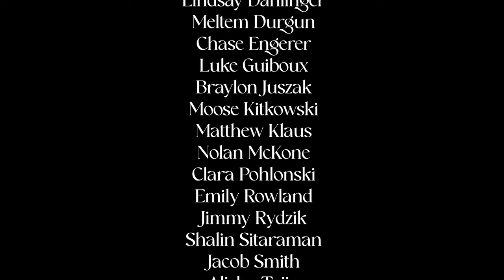5-3-24 Cat's Eye News